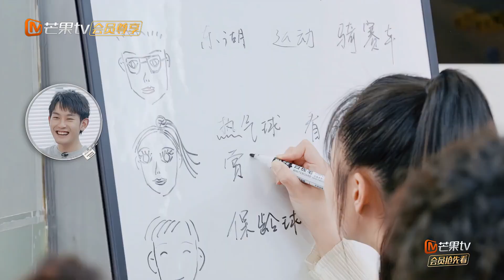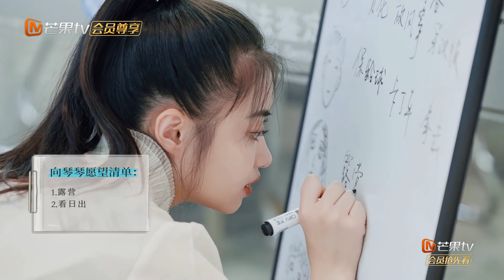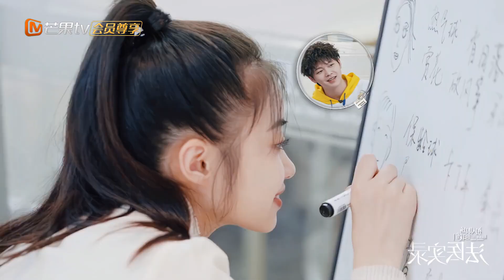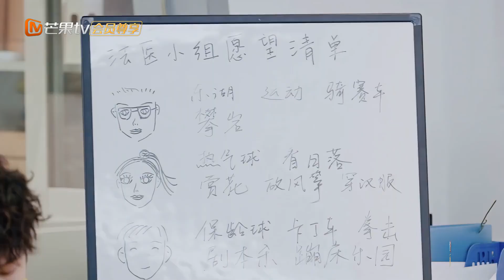【未播花絮】法医小组心愿清单！陈湜的愿望逐渐“野”起来！《初入职场的我们·法医季》Workplace Newcomers S2 EP10丨MangoTV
考核助力团嘉宾：周雨彤、翟潇闻、齐思钧、成毅、郭俊辰